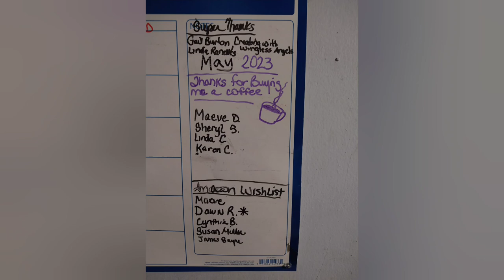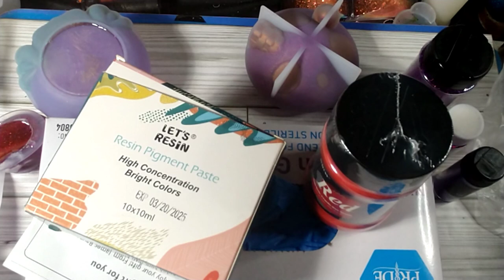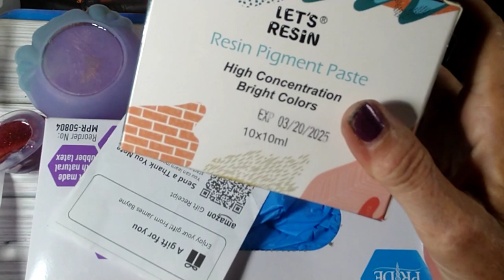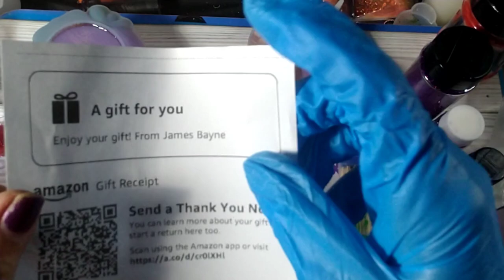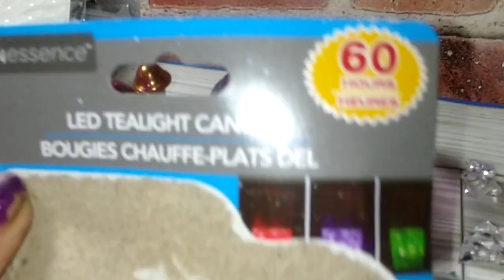Resin Mushroom house...I want a village of these!!!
Using my Temu mold and my lets resin I made this adorable little mushroom house ..leaving windows translucent so a candle will have from inside.
then topping it off with the glittery sparkly roof in purple and gold..